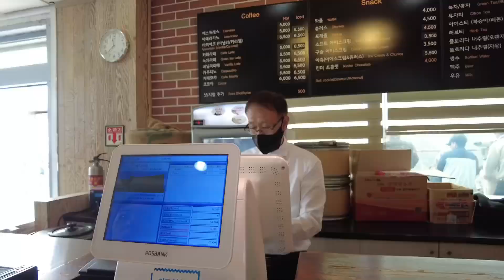KOREA VLOG: main ke Seoraksan National Park, mama Tiana sampe jantungan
Hi Gais^^, ini adalah hari ke 3 kita explore korea. VLOG kali ini kita mendaki Mt. Seorak, gunung tertinggi ke tiga di korea. Yuk jalan jalan virtual bareng kita ='D
Enjoy the video! Thankyou for watching^^